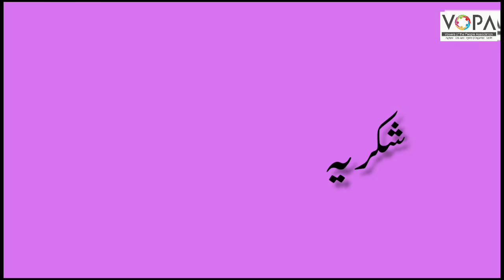5th | Evs-1 | Chap no.17 | لباس ہماری ضرورت | V1 |Vschool